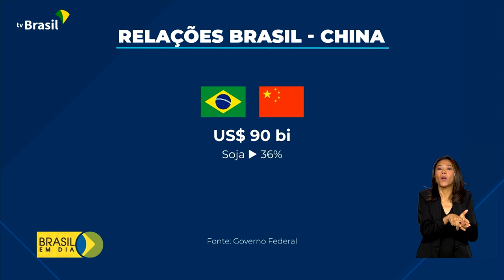Relações Exteriores | Brasil e China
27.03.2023 - Governo brasileiro trabalha para fortalecer parceria com a China.